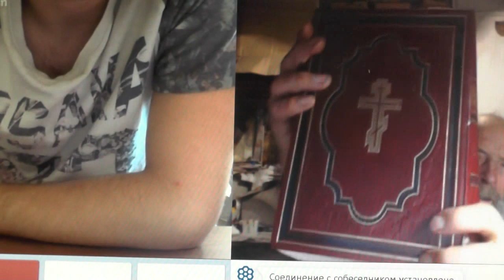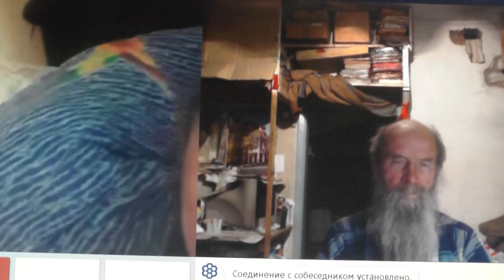№232. Мих. 7:4 Лучший из них, как терн, и …хуже колючей изгороди, Майж 2019